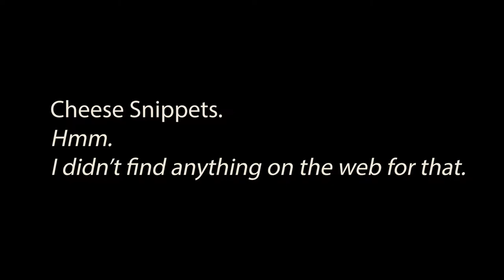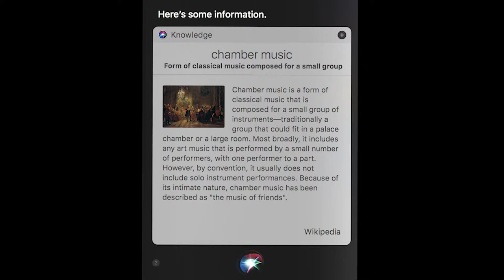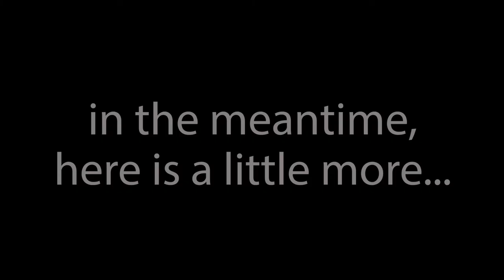Studio Visit with MABEL KWAN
Join the one an only Nuplat, expert interviewer extraordinaire as they interview pianist Mabel Kwan in her studio, The Blue Room.

Pumpernickel Palace YouTube Channel is made for kids, but can be enjoyed by playful people of all ages. Enjoy. We make art that is gender neutral and inclusive. This channel is a family made collaborative video series featuring topics such as;  jokes, travel, art, music videos, puppets and educational information.